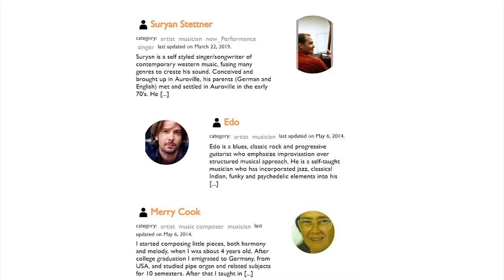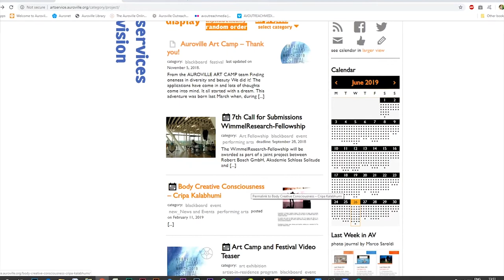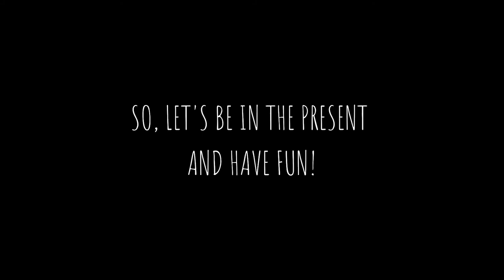What Is Arts Administration ✒ Get To Know Auroville Arts Services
to find out more about "What Is Arts Administration" you must

This video is presenting "What Is Arts Administration" topic   but we   try to cover the   subjects:
-Get To Know Auroville Arts Services
-artist support pledge how to join
-What is Auroville Art Service

One thing I discovered when I was looking for details on What Is Arts Administration was the absence of relevant information.
What Is Arts Administration however is an subject that I understand something about. This video therefore should be relevant and of interest to you.
On the web you can find a ton of details concerning 'What Is Arts Administration' but let's be sincere ... A Yt video is worth thousands of words, and also it's much easier to obtain the details that you searched after. That's why we produced this YouTube video about What Is Arts Administration keyword and 'Get To Know Auroville Arts Services'

 Desire to discover out more about us and what we have to provide? Just call us through the details offered in the description listed below.

 on your mobile device or at your computer, you can share your own playlists or ones created by other YouTubers.

I wish you liked this video where we covered as much as we could about Get To Know Auroville Arts Services and artist support pledge how to join

0:00 - Welcome
0:05 - Renu
0:45 - Krishna
1:13 - Marco
2:24 - Ramesh